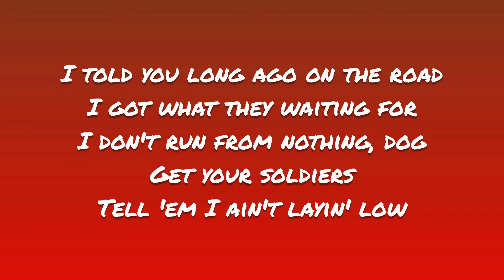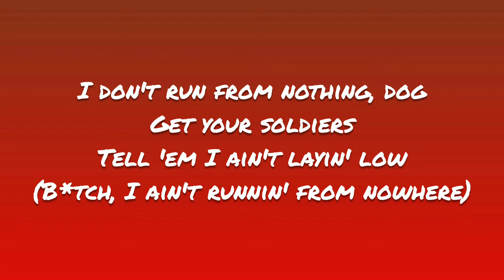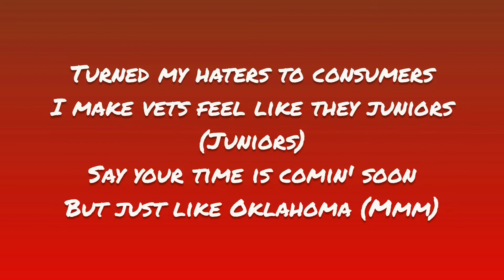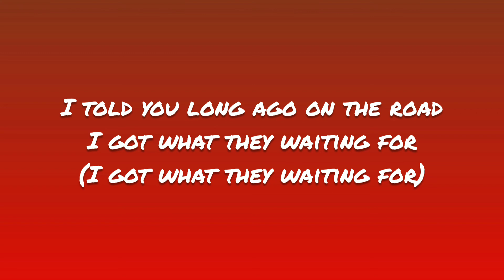Lil Nas X, Jack Harlow- Industry Baby (Lyrics)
Lyric video of the song "Industry baby" by Lil Nas X and Jack Harlow.

Artists: Lil Nas X, Jack Harlow